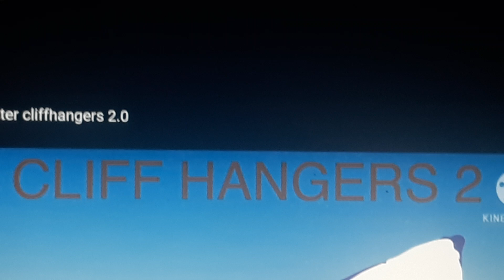kinemaster cliffhangers logo 2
credit to roblox fan